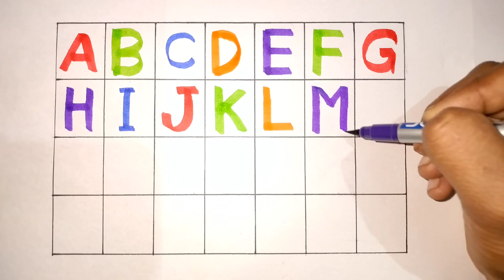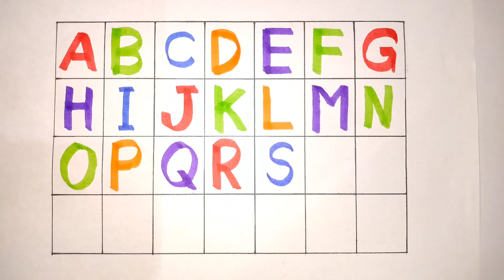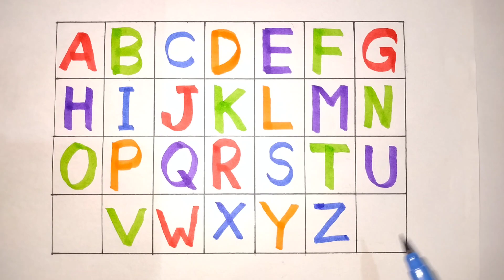afore apple,अ से अनार,a for apple b for ball c for cat,abcd,english varnamala, alphabets for kids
Your query:
afore apple
afore apple picture and song
afore apple song
aforapplebforball
afor addely
a bc d song for baby
English varnamala
English varnamala abcd
English varnamala a for apple
abcd
abc song
abcd song
abc academy
abc
abcd rhymes
abcd abcd
abcdefg
abcdefu
abc song nursery rhymes
abcd cartoon
abcdefghijklmnopqrstuvwxyz
abcdefg song
toddler learning video
toddler videos
toddler songs
toddler
ए फॉर एप्पल वाला कार्टून
ए फॉर एप्पल का से कबूतर
ए फॉर एप्पल ए फॉर एप्पल
ए फॉर एप्पल माने‌ सेब